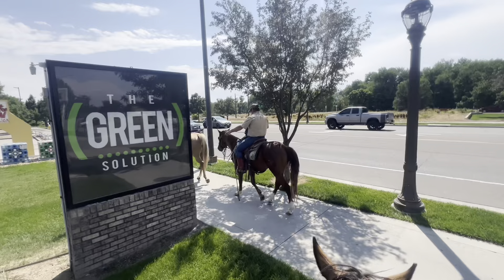SOLD- Tell tale moon- 2022 AQHA stud colt